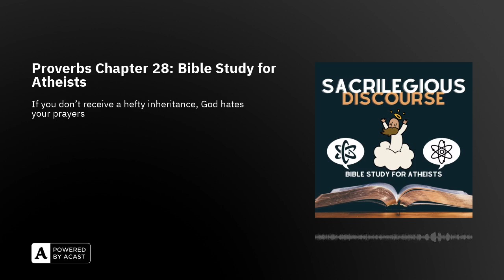Proverbs Chapter 28: Bible Study for Atheists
Husband and Wife cover Proverbs 28

The Book of Proverbs is a collection of collections, the FOURTH of which (Proverbs 25–29) are referred to as The Further Collection of Solomonic proverbs. They are silly similes.

The Wicked and the Righteous

Proverbs 28: An evildoer steals bread from his mother, but she is probably a tyrannical ruler tormented by the guilt of murder so this is fine. Greedy people suck and wicked rulers are very not good. If you don't receive a hefty inheritance, God hates your prayers.